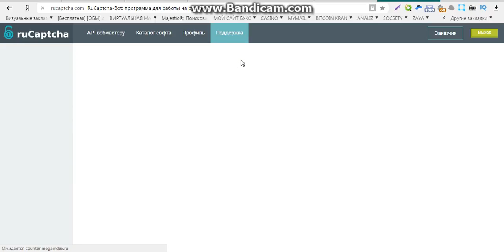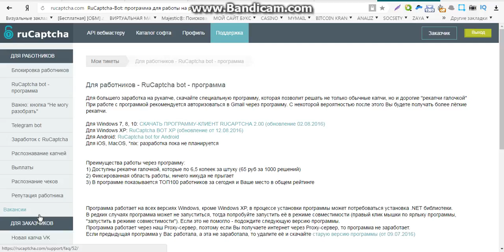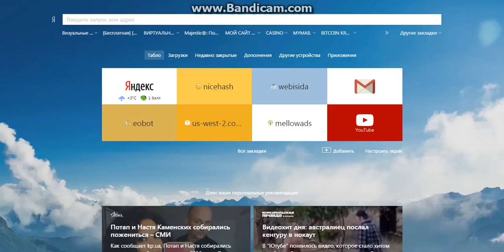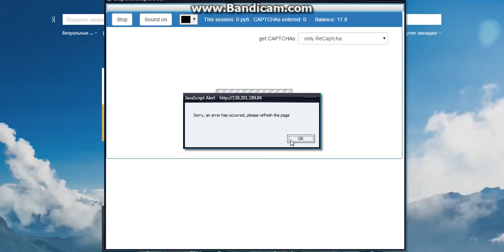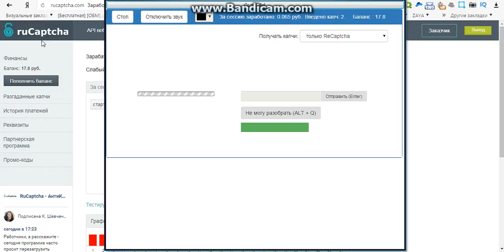заработок больших денег в интернете без вложений